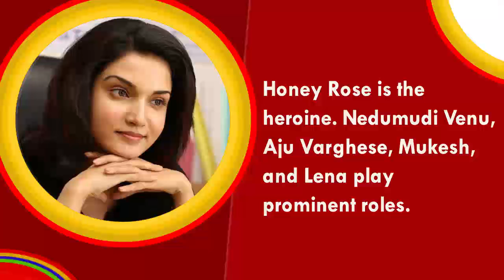Avarude Raavukal Malayalam Movie Second Teaser Review ||Asif Ali, Unni Mukundan, Vinay Forrt